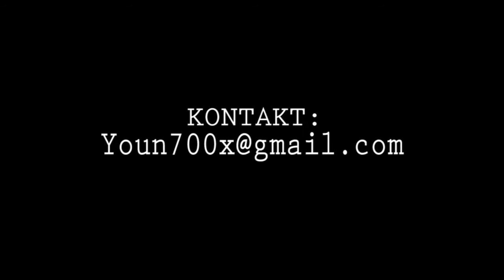Noir handmade shop online Sansdessus-dessous.eu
Lingerie & prêt-à-porter érotique, aussi pour grande taille - BD & Fetish